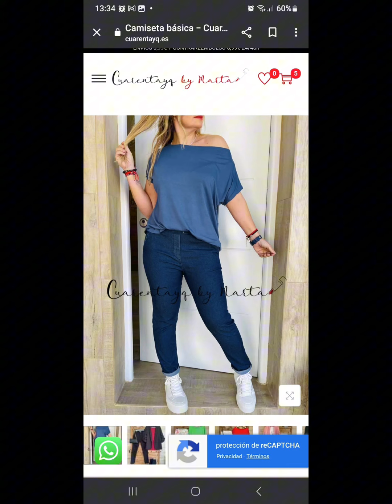Último día de descuentasosssss en la web con el cupón 90MIL